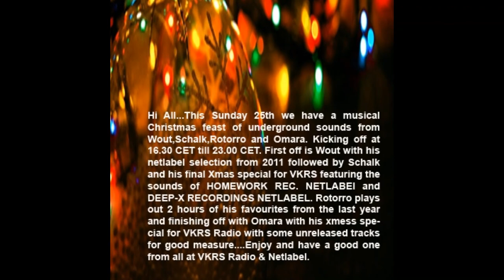Omara - VKRS X-Mess Special 2011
01. omara - exit strategy (seth b reconstruction) [omaramusic035]
02. omara - play [omaramusic019]
03. omara - the return of the knob [omaramusic034]
04. seth b - silver (omara remix) [omaramusic035]
05. luc prema - crawler (omara remix) [GTakt023rmx]
06. psychosonic - end of light (omara remix) [unreleased]
07. omara - november [omaramusic036]